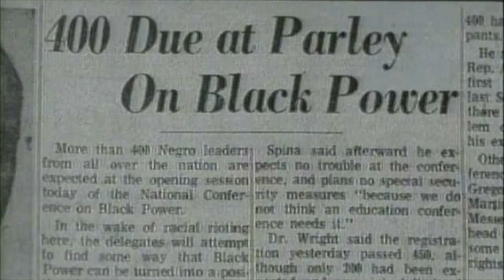Black Power Conference